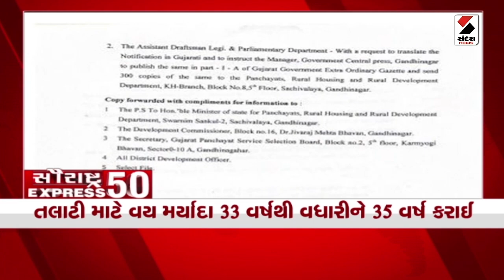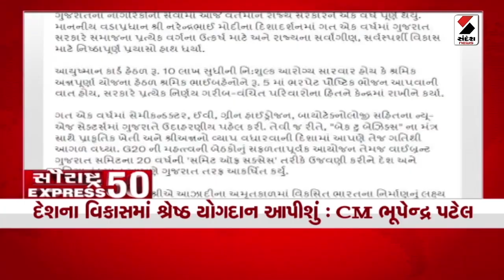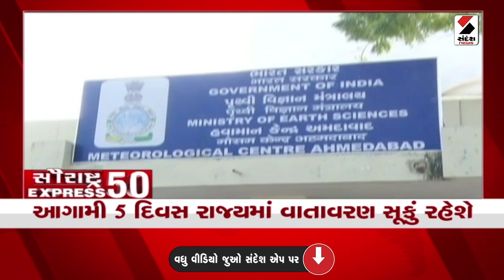સૌરાષ્ટ્ર Express 50 | Saurashtra News | આજના Gujarat ના મહત્ત્વના સમાચાર | Gujarati News